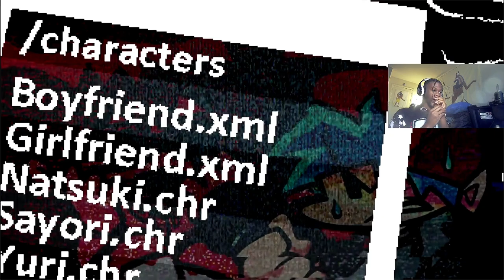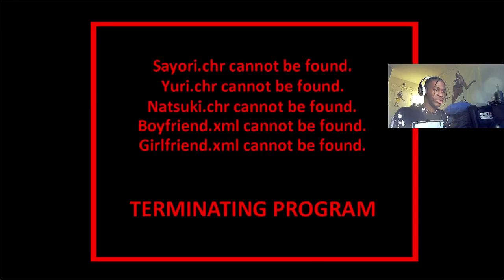3 PROBLEMATIC GIRLS..YOU KNOW WHAT HAPPENS NEXT | Friday Night Funkin(Doki Doki Takeover Bad Ending)